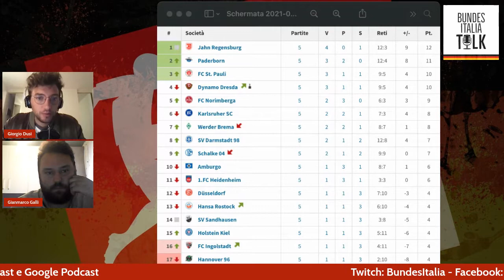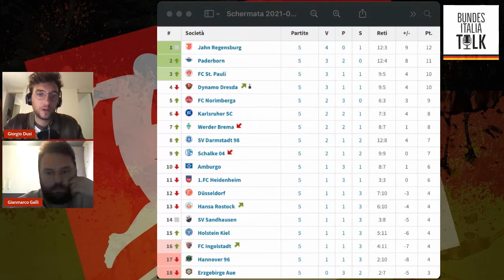BundesItalia Talk | Puntata 12 - Sei mai stato a Ratisbona? (Speciale Zweite Liga)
Mentre le nobili decadute continuano a decadere sperando di rialzarsi presto, in 2. Bundesliga si aprono spiragli per le sorprese come lo Jahn e il Paderborn e per squadre di culto. Ad esempio: è l'anno buono per il St. Pauli? E siete mai stati a Ratisbona?

Con Giorgio Dusi e Gianmarco Galli Angeli.

BundesItalia Talk è il primo e unico podcast italiano sul calcio tedesco. In onda settimanalmente live su Twitch e su tutte le piattaforme.